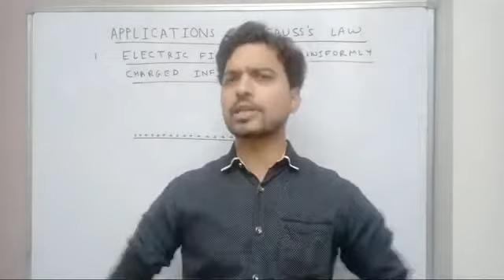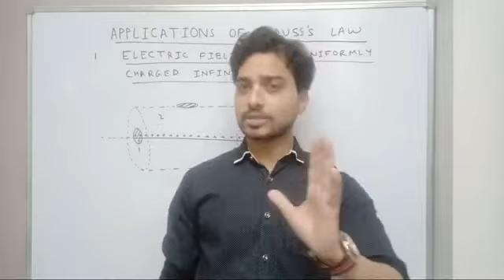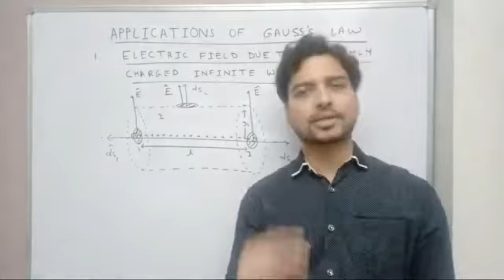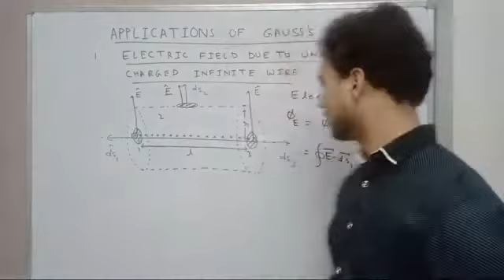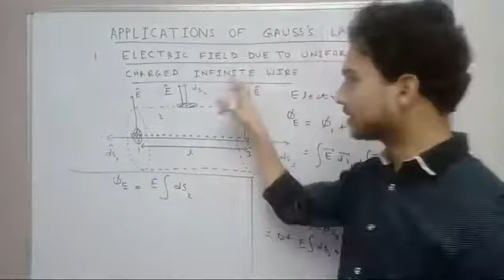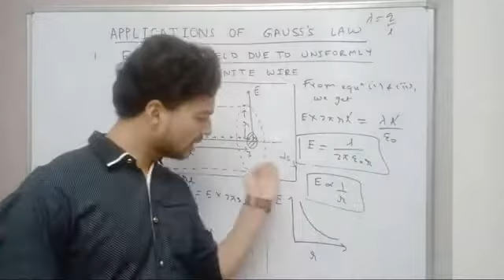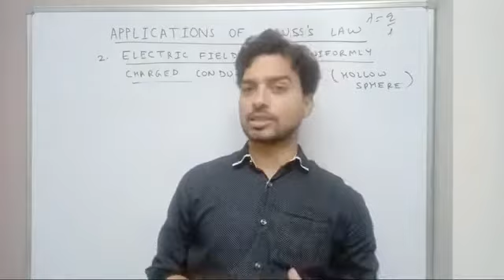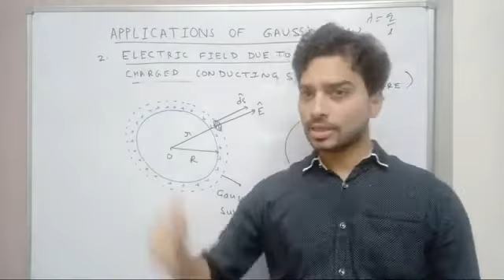GAUSS'S LAW APPLICATIONS (PART-1)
ELECTRIC FIELD DUE TO UNIFORMLY CHARGED INFINITE WIRE. MUST WATCH